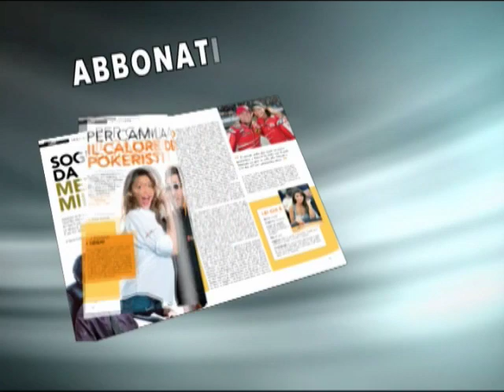Scommesse, tennis: spunta caso Volandri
- Dopo il caso dei cinque tennisti italiani incappati tre anni fa nelle discusse sanzioni comminate dal Governo Mondiale del tennis, per una serie di scommesse vietate eppur di modesta entità, adesso c'è anche Filippo Volandri nel mirino della Tennis Integrity Unit. Dall'ottobre scorso la Tennis Integrity Unit indaga su una partita "sospetta" e chiede all'ex n.1 d'Italia (ed ex n.25 ATP) ragguagli sulla sconfitta in tre set con Gabashvili a San Pietroburgo. Il livornese aveva vinto il primo set. Si sgonfierà tutto come il "caso" Davydenko? Ma Bill Babcock, executive director dell'ITF, ricorda: "Di Davydenko se ne occupò l'Atp, ora è tutto diverso" . Chiunque decida di riportare questa notizia esclusiva è pregato di citare la fonte ubitennis.com